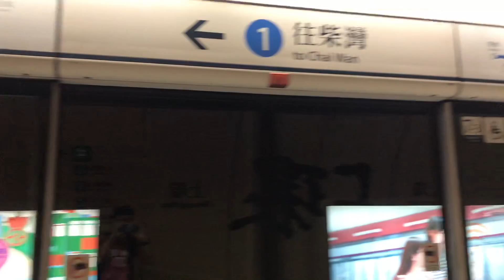【拓展業務】港鐵 ISL M-Train (A257/A282) 不載客駛經上環站一台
拍攝於 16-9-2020 (三)，本列車為荃灣綫列車

早幾日先喺度影完一架異線車，今日又有一架了，不過今次就特別少少，係一架不載客嘅異線車。以往呢架車做開呢啲測試，都係喺觀塘同埋將軍澳嗰邊的，今次竟然連藍線呢邊都關佢事，難道佢想成為新嘅四線測試專員嗎